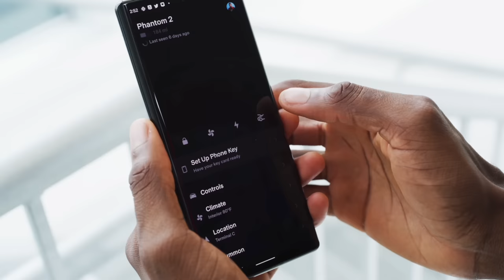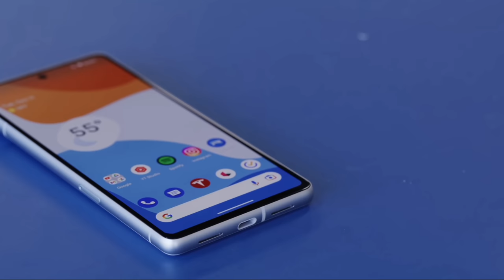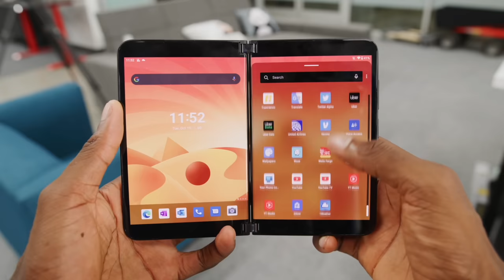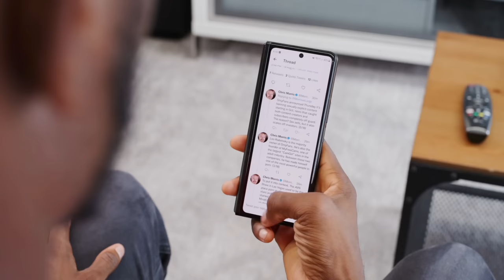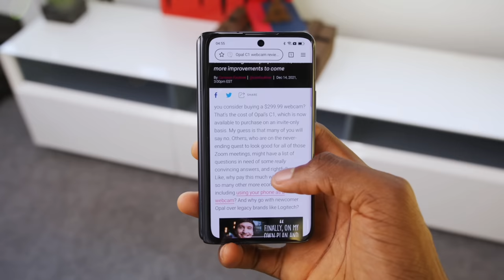Who Wants a Folding Pixel?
New Pixel Fold leaks just dropped! Marques and Andrew discuss what we can expect to see from the company based on the leaks. They also talk about folding phones in general and whether they even want to one from Google.